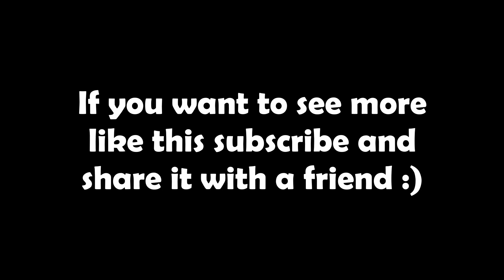"PISS OFF POTOO!!!" | Gta fivem trolling and funny moments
I became an old man who just wanted to play golf, but no one was helping me and I ran into some not so friendly people :( But also some very nice once who I had fun with :D I hope you enjoy this gta fivem video :D

If you want to see more like this sub and share it with a friend :D

Nitro Fueled - Mystery Caves OST